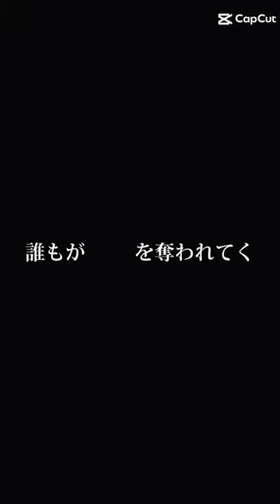アイドル 野々村議員